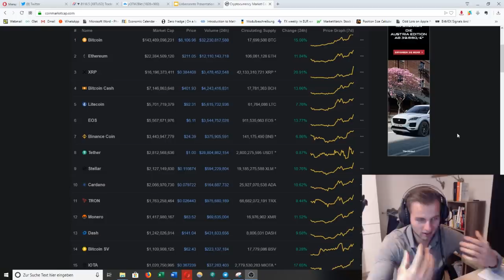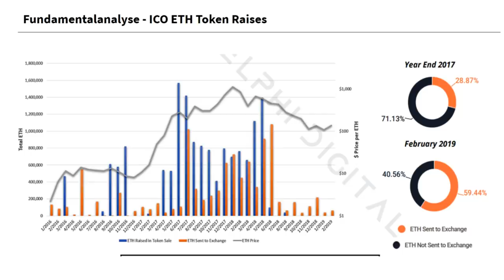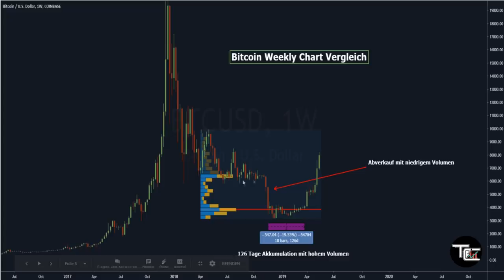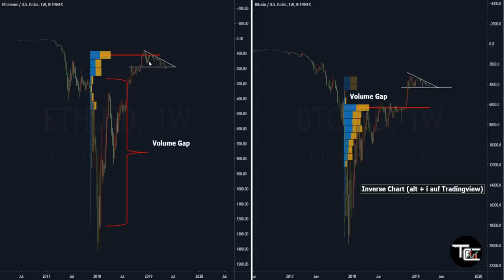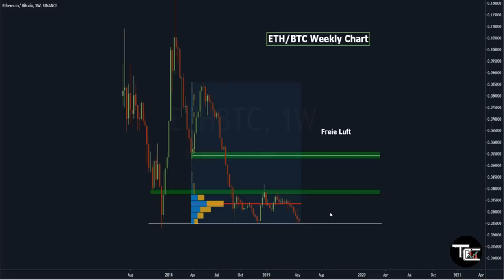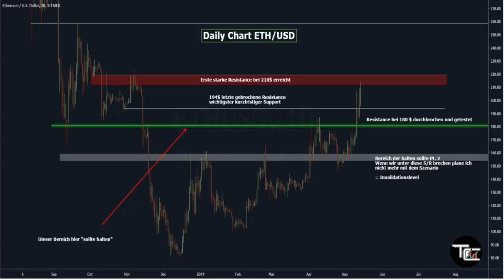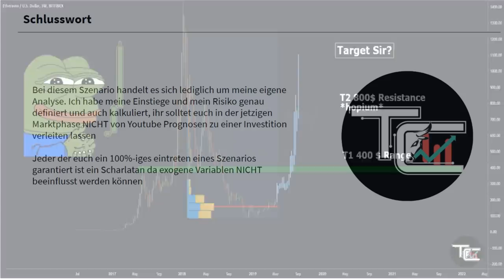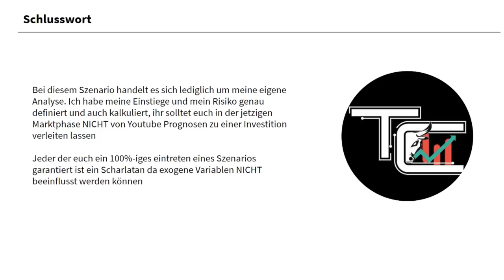ETHEREUM bald bei 400$? - Sommer Ausblick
Umfassende Ethereum Analyse, viel Spaß mit dem Video!